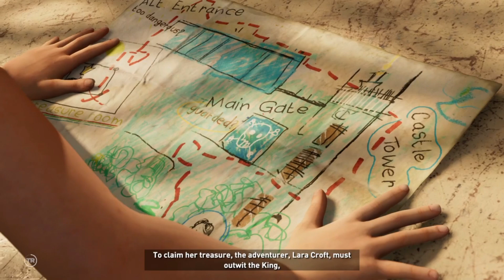Young Lara Croft Gameplay Shadow of the Tomb Raider